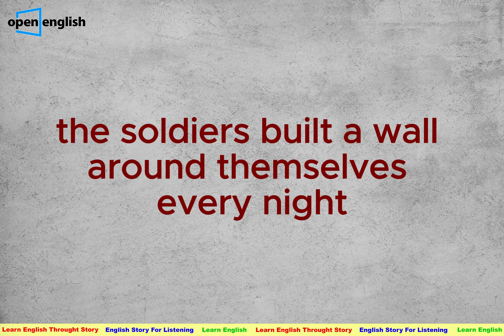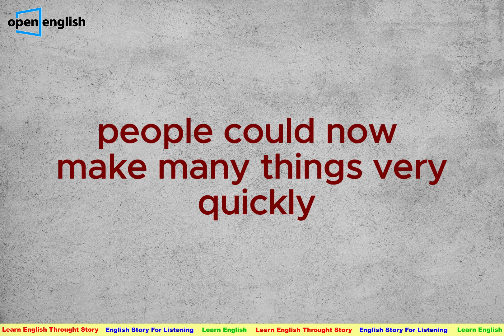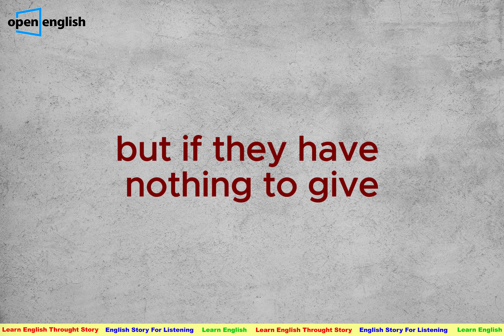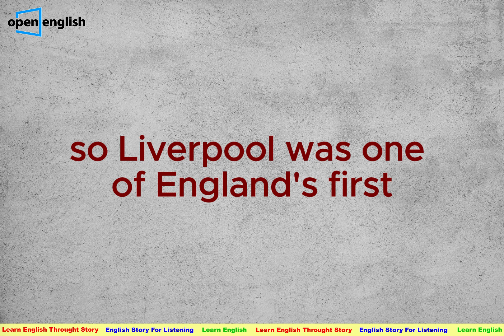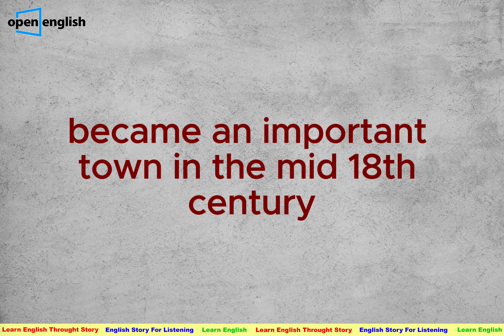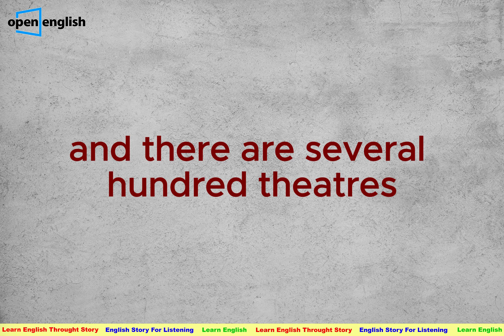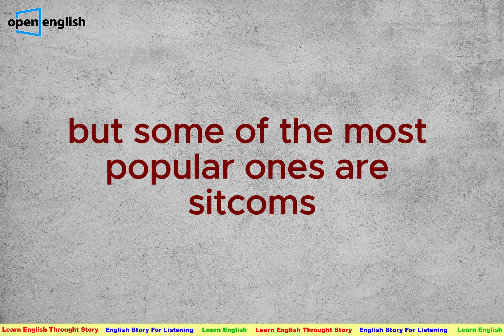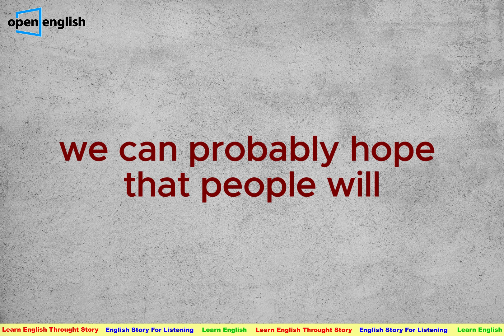History of England _ Learn English Through Story | English Short Story _B2+Upper-Intermediate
Learn English Through Story | English Short Story | English Story for listening | Graded Readers / listen English story

🌟 Through this video, you can:

Listen to English Short Stories
Learn English Through Stories
Practice IELTS Listening
Practice English Listening
Improve English Learning
Listen to Graded English StoriesLearn English Through Story | English Short Story | English Story for listening | Graded Readers / listen English story

Practice IELTS Listening
Practice English Listening
Improve English Learning
Listen to Graded English Stories